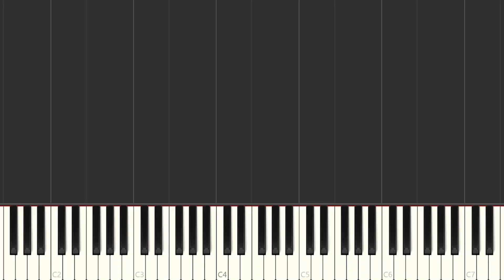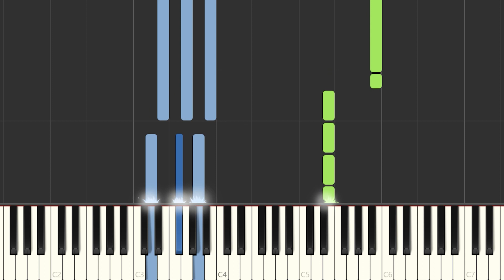Elly - The Angel's Share | Czechia 🇨🇿 | Eurovision 2024 | Piano Tutorial / Partitura /Karaoke /MIDI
Aquí tenéis el tutorial de cómo tocarElly - The Angel's Share | Czechia 🇨🇿 | @EurovisionSongContest    con la partitura , el vídeo y el MIDI